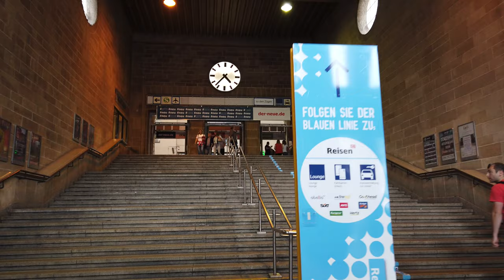Walking in STUTTGART / Germany 🇩🇪- 4K 60fps (UHD)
Today we walk in the Stuttgart, the capital of  Baden-Württemberg, Germany. The city is known for having the headquarters of car manufacturers Mercedes-Benz and Porsche.

We start our walk at the train station, which is party under construction for several years (Stuttgart 21). On this public holiday the shops in the inner city are closed so we head to the Schlossplatz (Palace Square) with the new palace and gardens. There the people enjoy their afternoon with a picknick and some music.

We further check out the inner city, the old palace and head back to the train station walking around Stuttgart's centre.